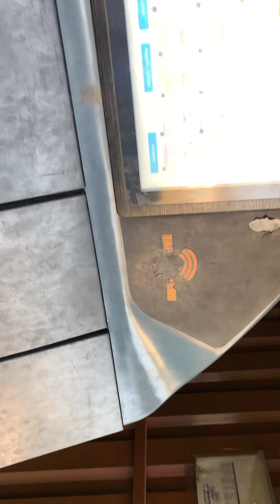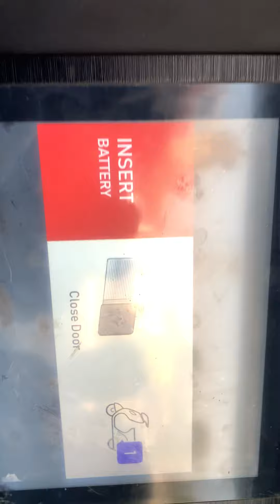EV battery swapping station